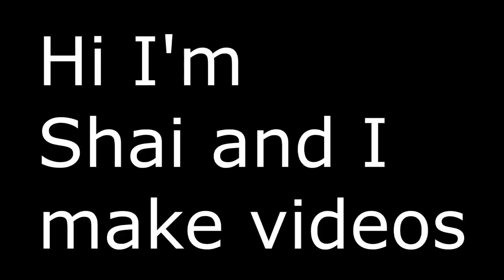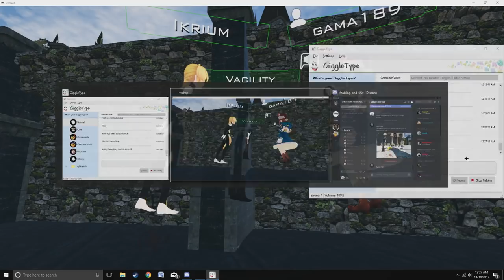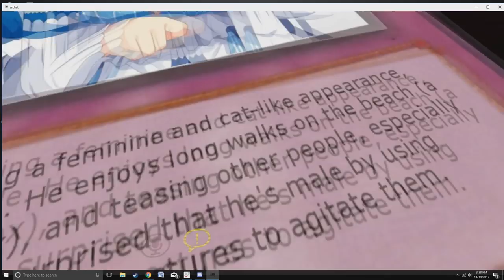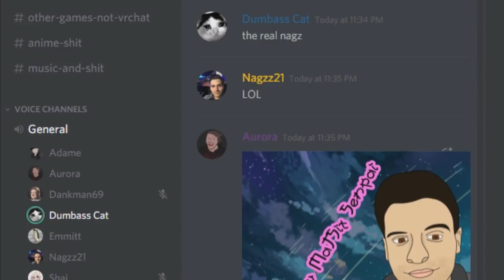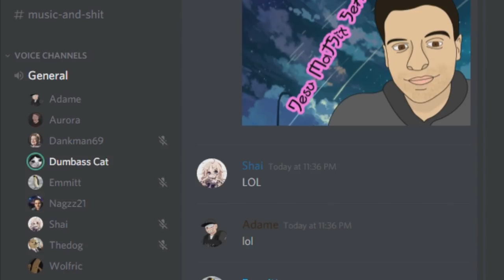VRChat: Nagzz molested Emmitt!?